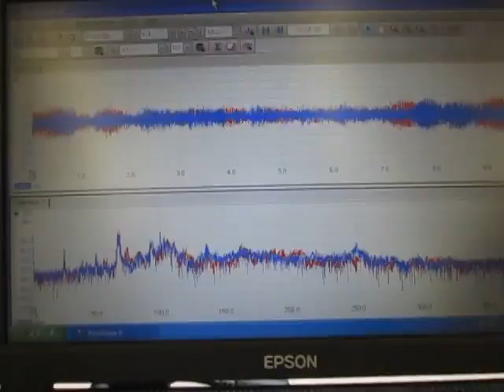超音波装置 Supersonic wave system